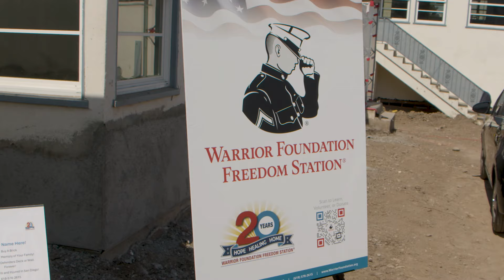Semper Cares Project Whiskey: New Roofs Gifted to Freedom Station 3 this Memorial Day!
This Memorial Day, Semper Solaris completed their 23rd Semper Cares Initiative, Project Whiskey! Donating 10 new roofs to the Warrior Foundation's Freedom Station 3 has been an absolute honor. Giving back to the veterans who need it most is at the core of Semper's beliefs.